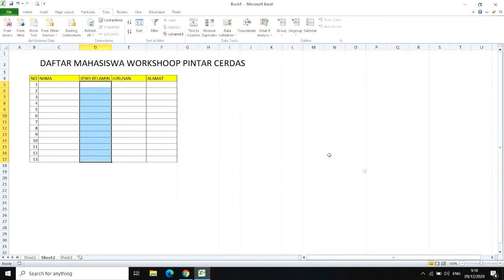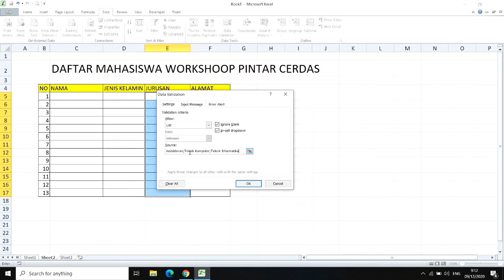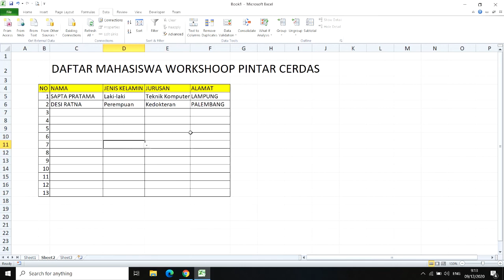Cara Membuat Drop Down List di Microsoft Excel 2010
hallo semuanya kembali lagi di chanel ini...di video kali ini saya akan memberikan tutorial Cara Membuat Drop Down List di Microsoft Excel 2010

Semoga Tutorial Ini bisa bermanfaat untuk kalian dan semuanya
jangan lupa saya minta dukungan dari temen2 semua dengan cara :
TERIMA KASIH